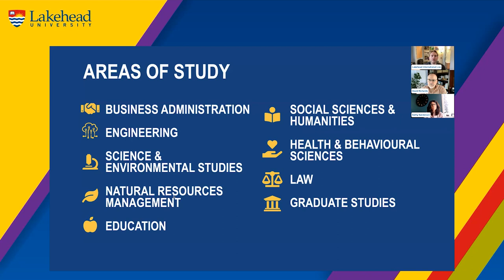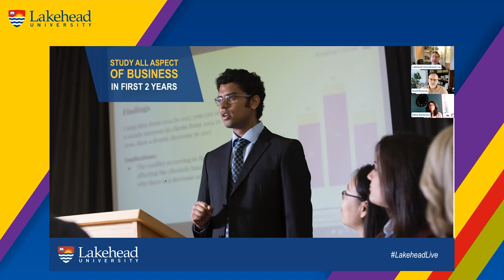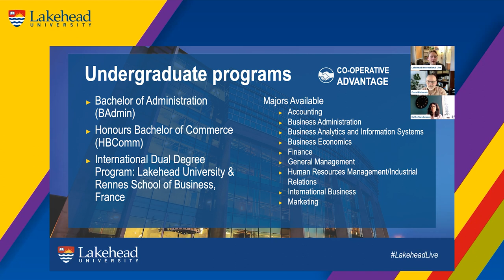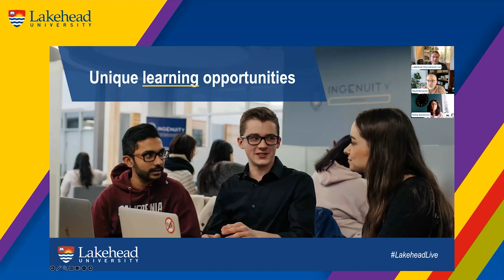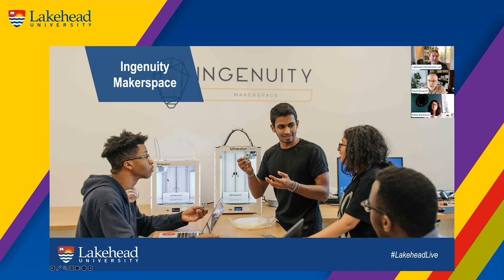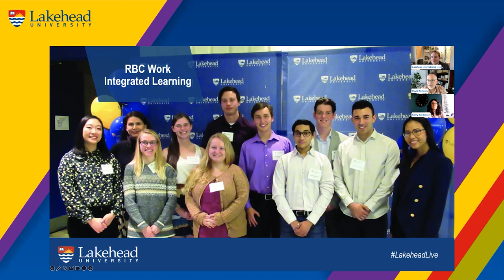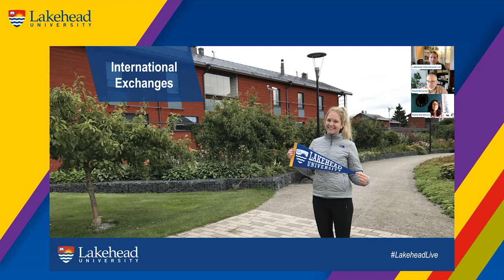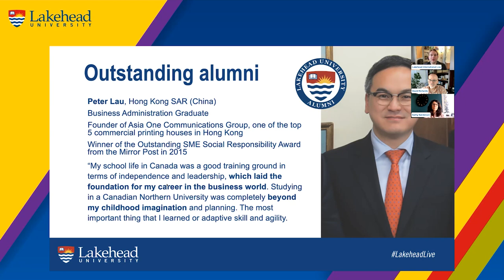Business Administration & Commerce at Lakehead University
Not all business schools are created equal. Whether you have an entrepreneurial spirit, the desire to give back to society, or the drive to become a future CEO, a business education at Lakehead will prepare you to navigate the increasing complexities of the global business environment.